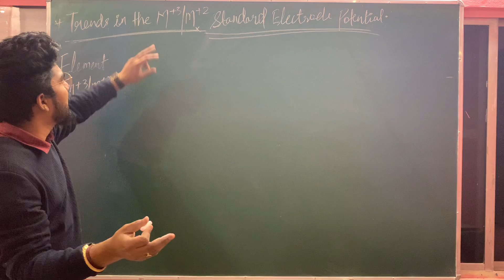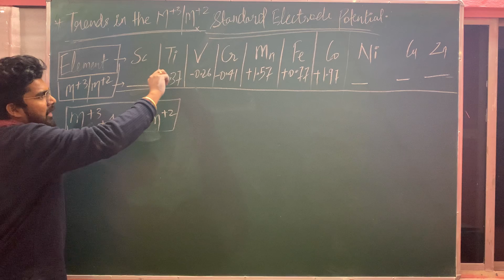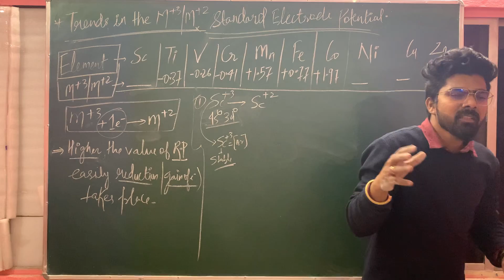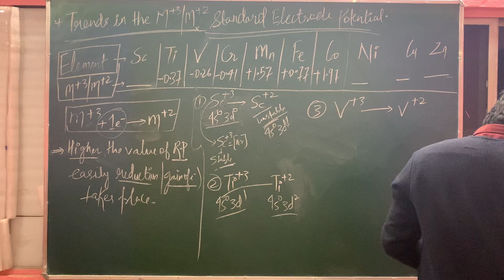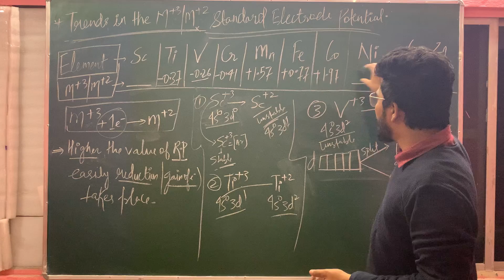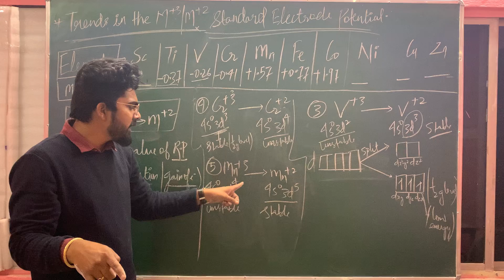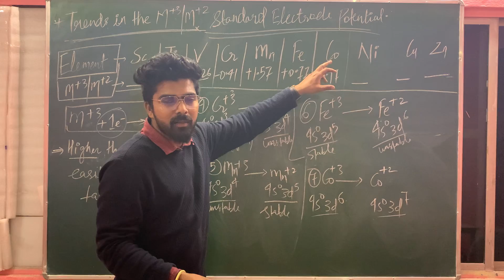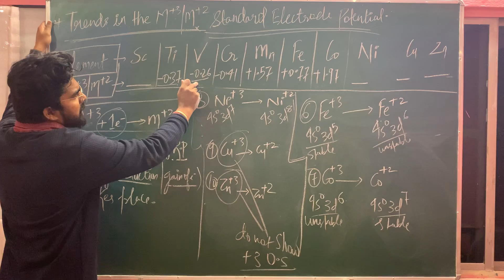D AND F BLOCK| TRENDS IN M+3\M+2 STANDARD ELECTRODE POTENTIAL|LEC -7| Term -2|class12